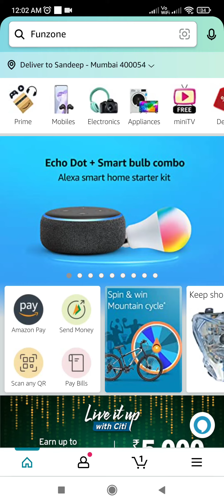Which country's parliament elected Dimitar Kovacevski as the new prime minister in January 2022?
Amazon Funzone Stars Quiz Answers Today | amazon quiz today | amazon quiz answers today | 30 August 2022 @Sandeep Rawatquiz